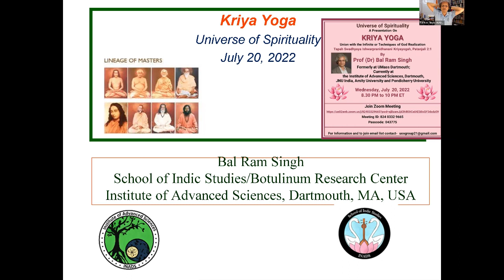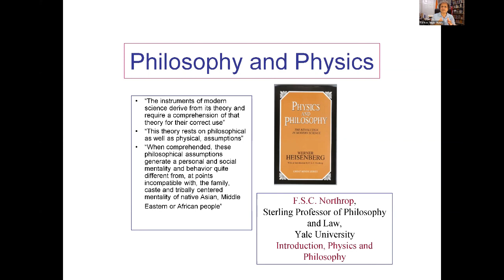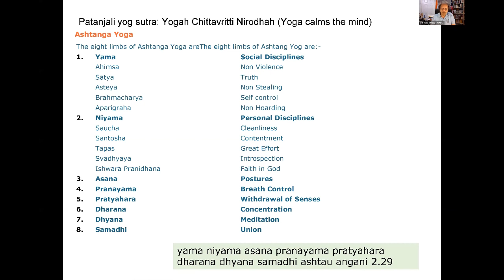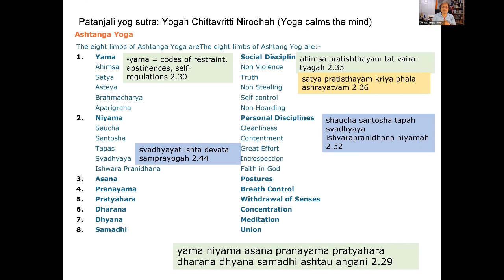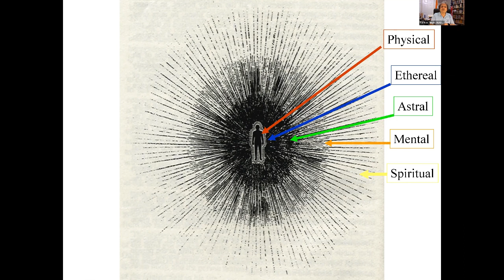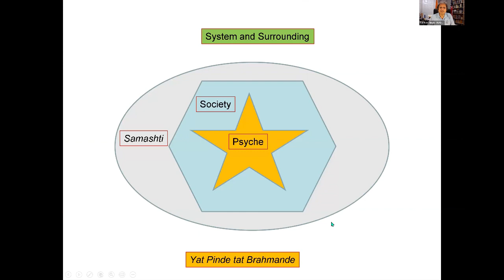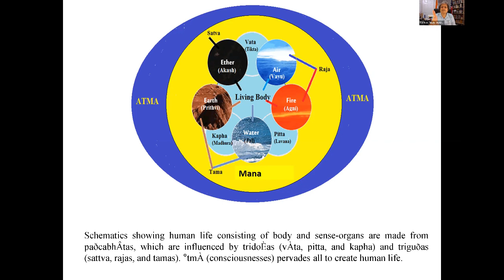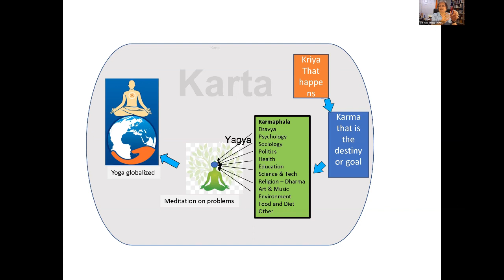Kriya Yoga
'Kriya Yoga' - A talk by Prof. Bal Ram Singh, Director, INADS, USA